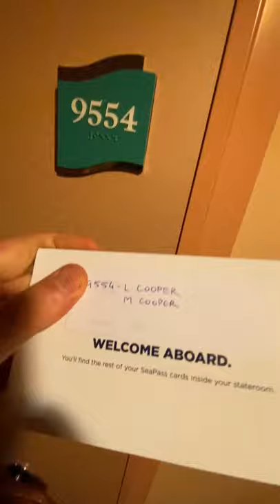VLOG E.05: Taking my MUM on her FIRST cruise in a BALCONY SUITE! [Cruise Contract #10]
WE'RE GOING ON A BOOZE CRUISE! In this episode I take my MUM on her very first cruise: a three-day sampler cruise (aka, booze cruise) from Sydney, to Sydney. After expecting the worst, we were in a BALCONY suite - a room I've never stayed in before. We explored the ship, went out for dinner and mum was able to see my show for the very first time.

Got a question? Want to make a vlog suggestion? Just want to vent about something?